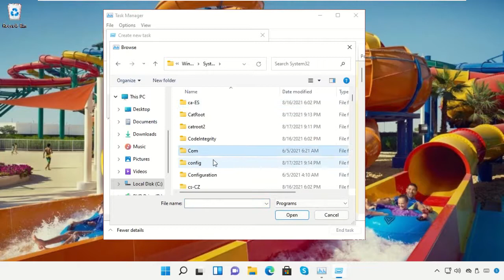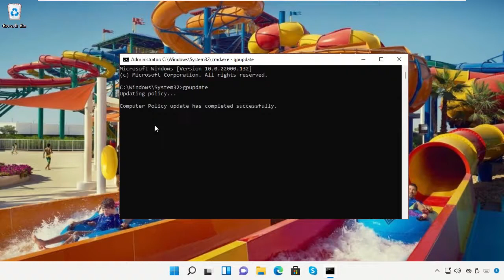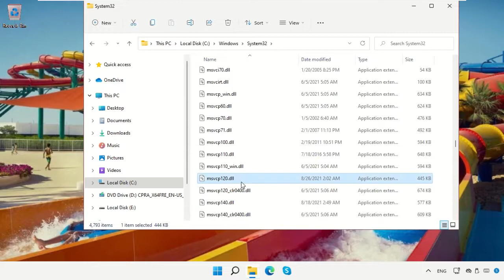How to fix missing msvcp120.dll in Windows 11 64bit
Tutorial : [ How to fix missing msvcp120.dll in Windows 11 64bit ]